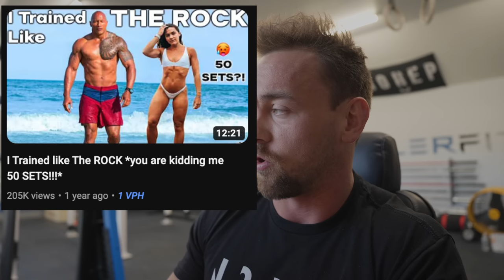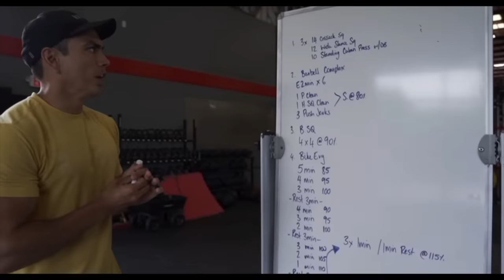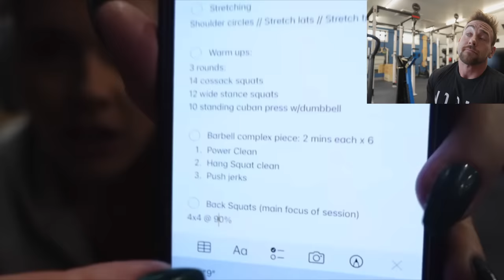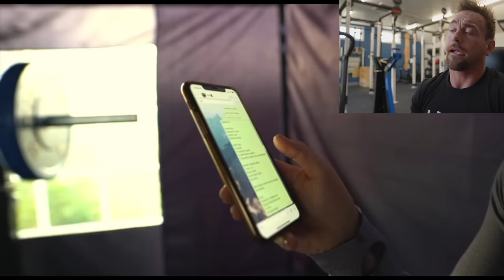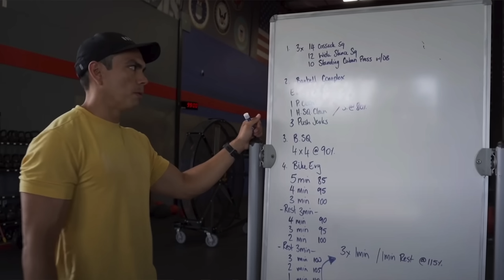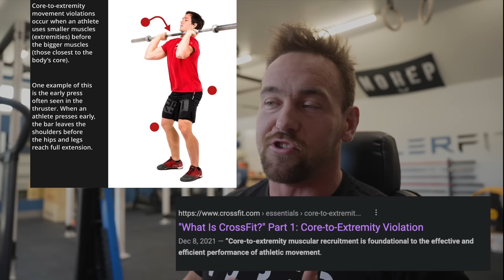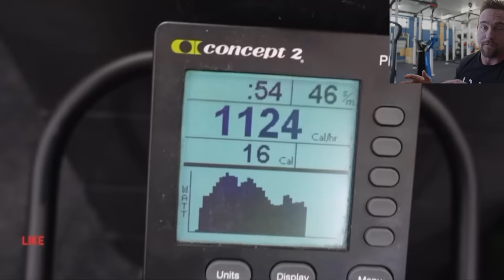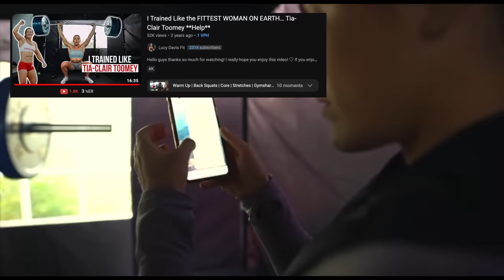Lucy Davis Fit ALMOST Got Away With It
I think I said it 3-4 times in the video, but this is GOOD for CrossFit.

2020^
Link to Origianl Videos

Having someone with her following doing ANYTHING to promote the space is great. However, if you are going to do someting you should do it the best you can, right?

A few years back Lucy Davis made what is basically the exact same video, and is living in some sort of an echo chamber it would appear.

I'm here to destory that echo chamber.

Welcome to the Danger Zone Lucy,
Almost Got awya with it eh?
-Coach Andrew